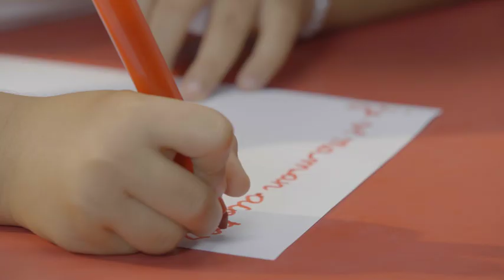و نتوما اشنو طلبوا منكم ولِيداتكم؟